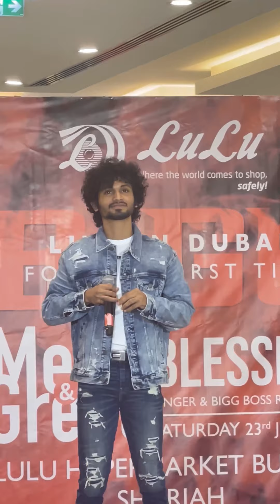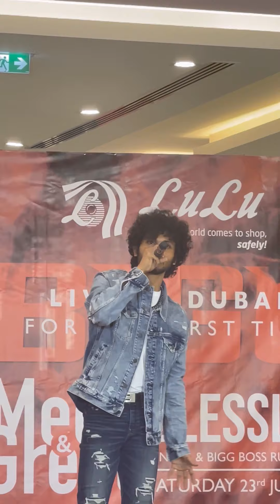Blesslee in Dubai show episode 2 | പാട്ടും ഡാൻസുമായി Blesslee